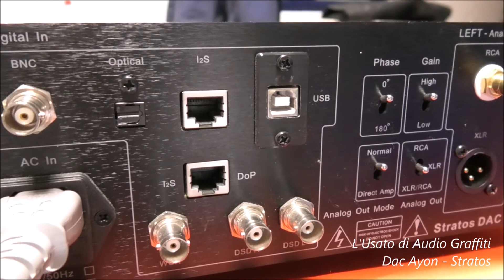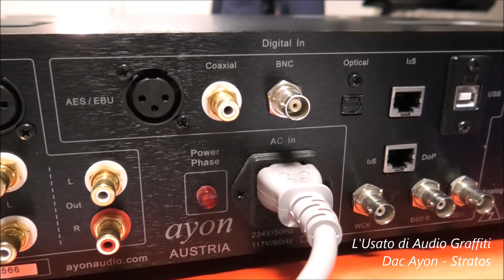Ayon Audio Stratos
Questo dac con preamplificatore Ayon Audio Stratos è in vendita presso Audio Graffiti a questo link:

Lo Stratos di Ayon Audio è un apparecchio di riferimento. E’ un dac con
stadio di preamplificazione a valvole dotato di due ingressi analogici di
cui uno bilanciato e sbilanciato.
Ha ingresso digitale usb con possibilità di lettura files dsd. Lo stadio di
guadagno quad differenziale è composto da 2 valvole ad alte
prestazioni per ciscun canale. E’ dotato di un alimentatore ad alta
capacità ampiamente sovradimensionato per lo stadio di uscita
analogico con raddrizzamento a "ponte" a valvole, accoppiamento
dell'induttanza, più altri due trasformatori di potenza
sovradimensionati. Il suono è potente con una fantastica velocità sui
bassi, straordinaria dinamica, ariosità, trama sonora finemente
dettagliata ed eccezionale olografia 3D. La Stratos ha uno chassis
elegante finemente rifinito senza compromessi e un livello di qualità
del suono da riferimento sotto ogni aspetto.
Uscite bilanciate e sbilanciate.
Convertitore digitale/analogico Ayon Stratos
Tasso di conversione 32 bit, PCM fino a 192k, 64xDSD, 128xDSD
Configurazione DAC 16 DAC mono a 2 uscite stereo
Complemento valvolare – Uscita analogica 4x 6H30 – 4x 6Z4
Gamma dinamica  130dB
Livello di uscita 1 kHz / Rms 0-12V
Impedenza di uscita Single-Ended-RCA ~ 300 Ohm
Impedenza di uscita Balanced-XLR ~ 300 Ohm
Input digitale 1 x S/PDIF, 1 x AES/EBU, 1 x Toslink,
1 x BNC, 1 x USB, 1 x I2S, 3 x BNC per DSD
Ingresso analogico 2 x RCA e 1 x XLR bilanciato
Uscita analogica RCA e XLR bilanciato
Rapporto segnale/rumore  120dB
Risposta in frequenza 20Hz – 50kHz +/- 0.2dB
Distorsione armonica totale 1kHz  0,001%
Telecomando sì
Dimensioni LxPxA 47 x 42 x 11 cm